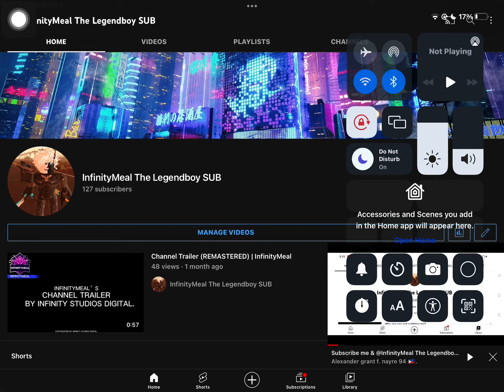Never repeat my subs once again, so please sub